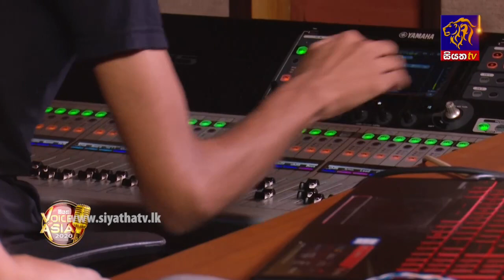Nandan Senaarathna (මගේ පුංච රෝස මලේ ) | Final 24 | Siyatha Voice of Asia 2020